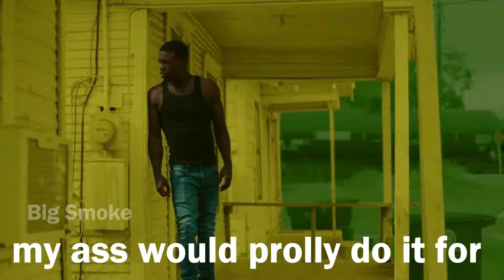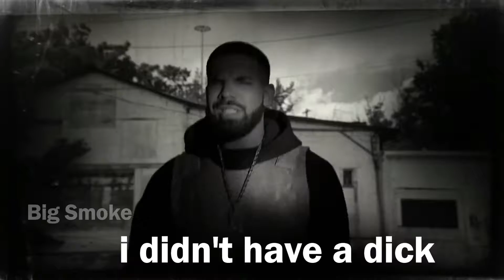[YTP] Shito Mode (Official Video)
This video was made 8 February 2019 and posted in another channel but it got terminated and lost all the views and subscribers

(the other channel called Big Smoke and it was making videos of gta samp then changed to making youtube poop videos ,but someday come and the channel got terminated cause of alot copyright claim , cause i was making youtube poops about songs )